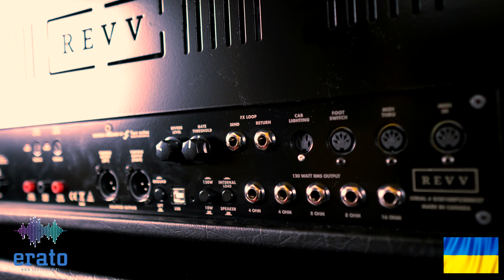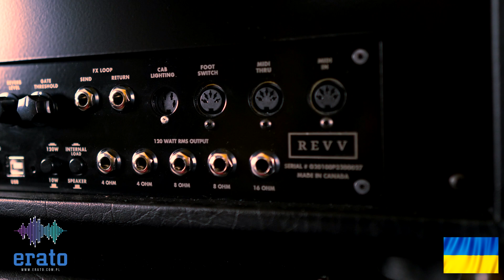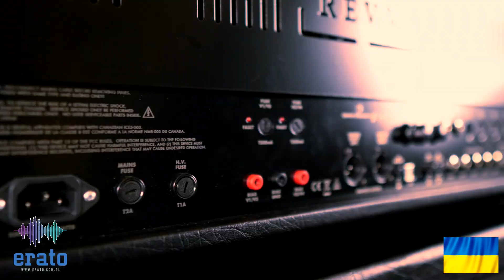REVV GENERATOR 100P W DOMU?!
Heja!

W dzisiejszym odcinku sprawdzimy, jak REVV Generator 100P radzi sobie na domowych głośnościach i porównamy go do Machette M1 i Peavey 6505 Piranha.

Muzyka:
intro:
Oceill - Malaise (Feat. Plini)